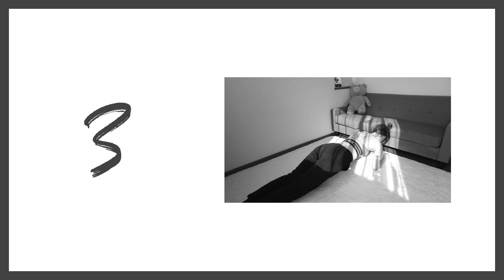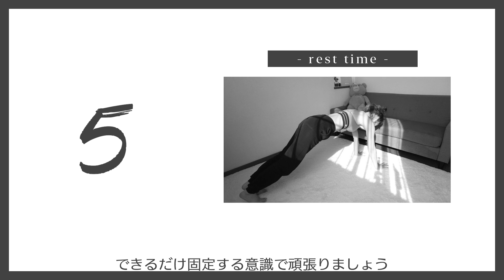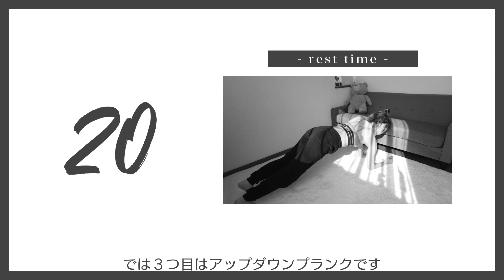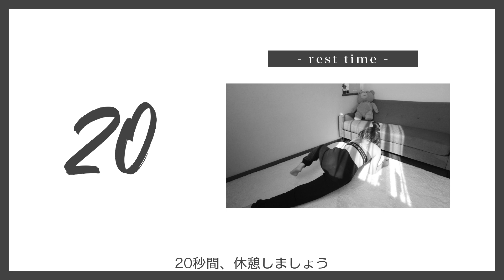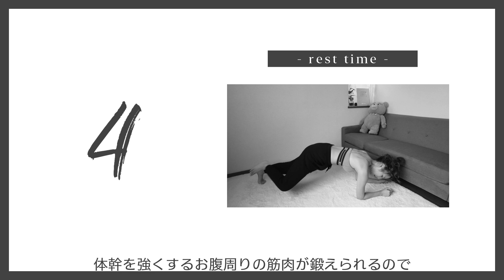【４分の鬼地獄】過去１痩せる🔥🥶お腹・脚・二の腕まるごと引き締め筋トレ│プランク祭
0:00 □ １.ロープランク
1:08 □　休憩
1:28 □ ２.ショルダータッププランク
2:29 □　休憩
2:49 □ ３.アップダウンプランク
3:50 □　休憩
4:10 □ ４.膝を突き出すプランク
5:13 □ 🥊お疲れ様でした〔 プランクについて 〕

구독　잘 부탁드립니다 :)

□ HIKARIのオリジナルグッズ!!!

〒160-0022
東京都新宿区新宿5-18-14新宿北西ビル3F
株式会社Libalent  クリエイターマネジメント係
HIKARI宛

飲食物・現金・金券類・危険物
電子機器類・生き物等はお受取できません。
その他、運営の判断によりお受取できない物も
ありますので予めご了承ください。